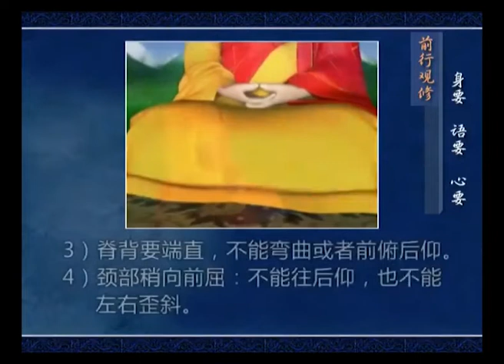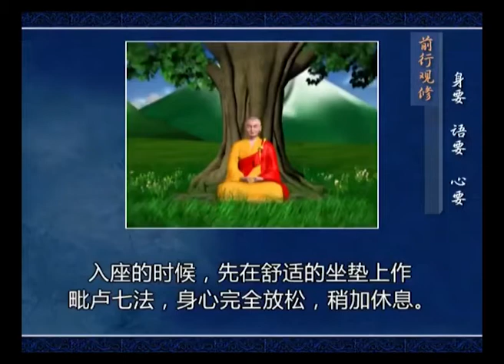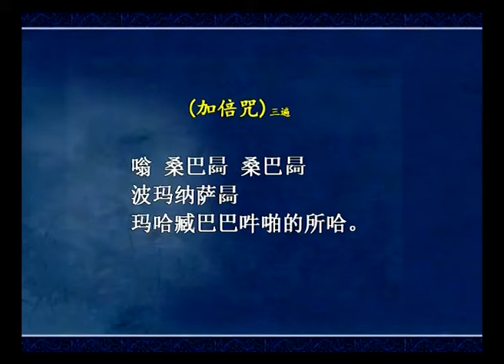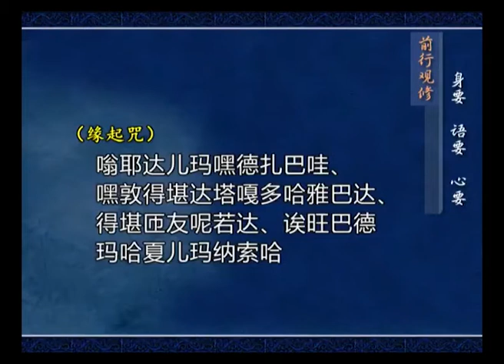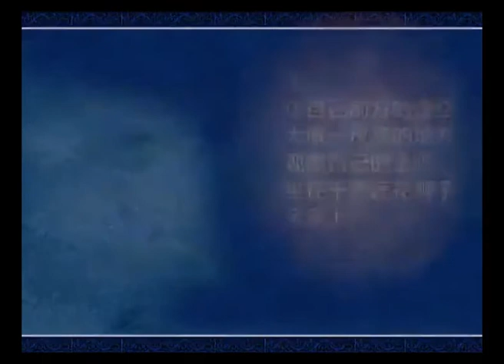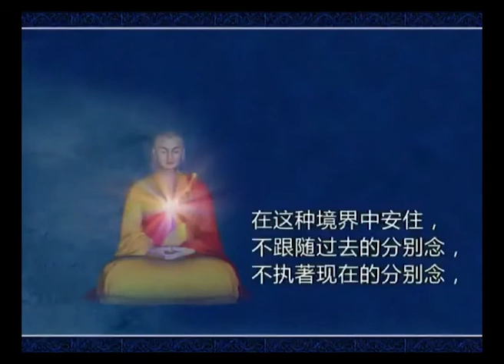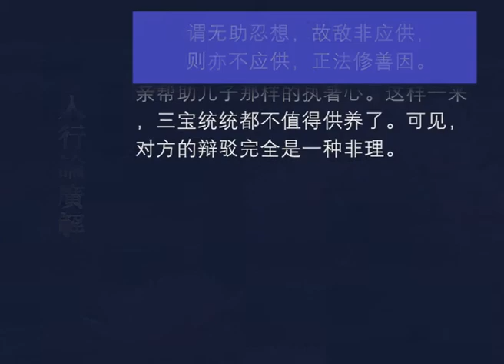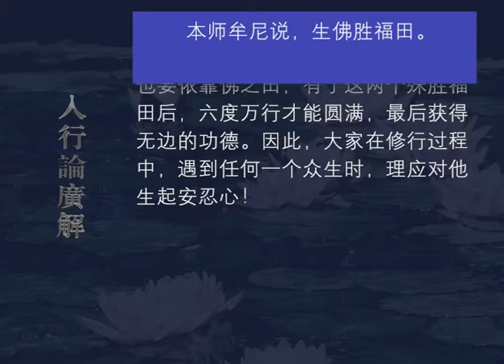入行论广解090 观修